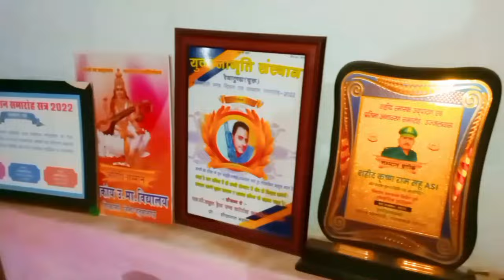सोशल मीडिया पर वायरल लड़की || गाना गाती हुई रातों-रात Viral || देखिए सच्चाई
रातों-रात लड़की हुई वायरल

गाना गाकर Viral देखिए सच्चाई